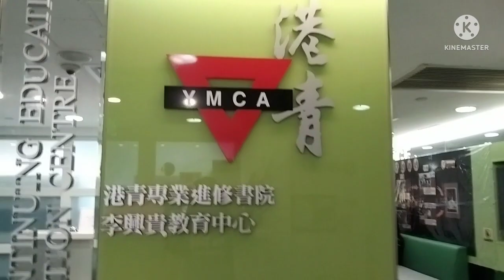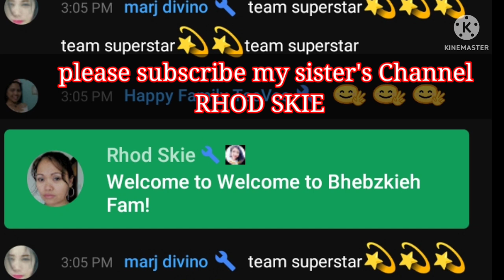Lava Cheese Tart||Want to learn enrol @YMCA HK ||bhebzkieh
Do want to learn how make tart or Baking course come and join enrol at ymca tst 6floor.pm nyo ako for more info FB. BHEBZ KIEH